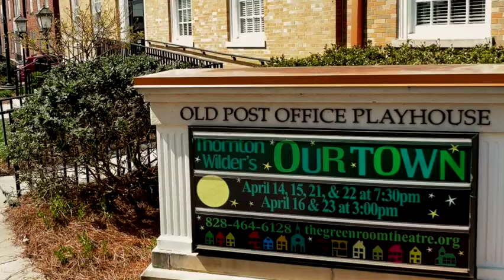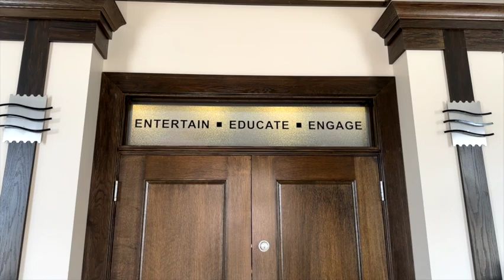The Art of Compassion & The Green Room Community Theatre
Mission
The mission of The Green Room Community Theatre is to “Entertain, Educate, and Engage.”

About
The Green Room Community Theatre is a non-profit organization established in 1987 and currently in our 37th production season. Our goal is to perpetuate interest and activity in the performing arts within Catawba County, NC and the Unifour region. We believe that exposure to live theatre is a life-transforming experience, and accordingly, we seek to provide diverse quality programming to the community at a reasonable cost.